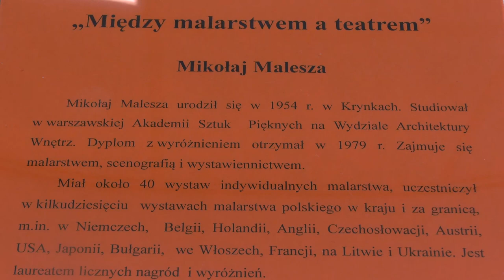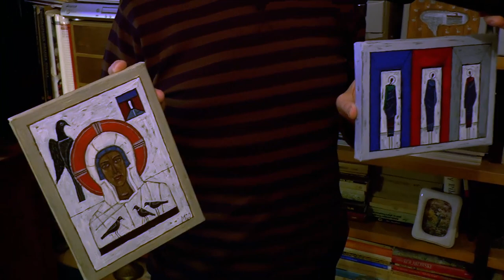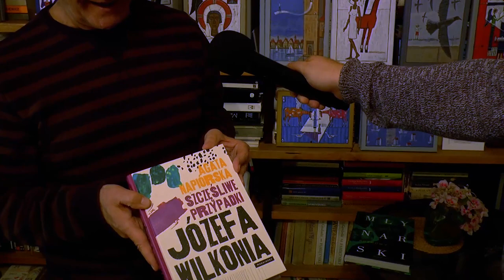Obrazy Mikołaja Maleszy w przestrzeni nieoczywistej. Galeria 2M Clinic